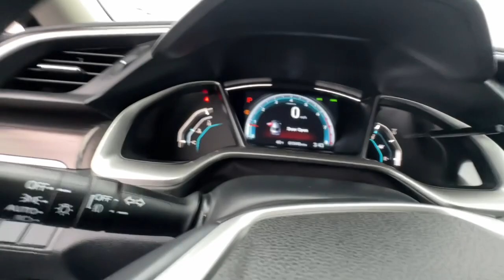2021 Honda Civic San Jose CA 114054A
2021 Honda Civic EX - Stock#: 114054A

Capitol Honda
745 Capitol Expressway Auto Mall

Black w/Fabric Seating Surfaces. Certified. Cosmic Blue Metallic 2021 Honda Civic EX FWD CVT 1.5L I-4 DI DOHC TurbochargedbrbrRecent Arrival! Odometer is 17799 miles below market average! 32/42 City/Highway MPGbrbrHondaTrue Certified Details:brbr  * 182 Point Inspectionbr  * Vehicles purchased within New Vehicle Limited Warranty period: extends New Vehicle Limited Warranty to 4 years*/48000 miles*. Honda Care Motor Club Partner for 1 year/12000 miles. Up to two complimentary oil changes within the first year of ownership. SiriusXM 90-Day Trialbr  * Roadside Assistancebr  * Transferable Warrantybr  * Powertrain Limited Warranty: 84 Month/100000 Mile (whichever comes first) from original in-service datebr  * Vehicle Historybr  * Limited Warranty: 12 Month/12000 Mile (whichever comes first) after new car warranty expires or from certified purchase datebr  * Warranty Deductible: $0